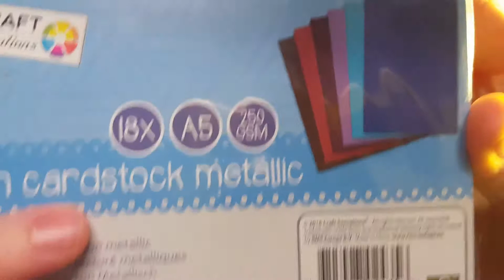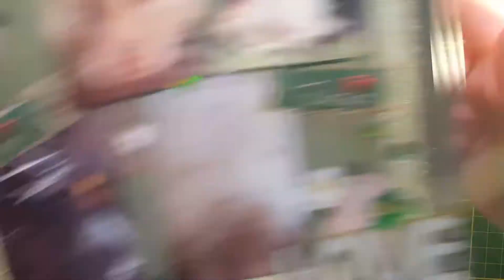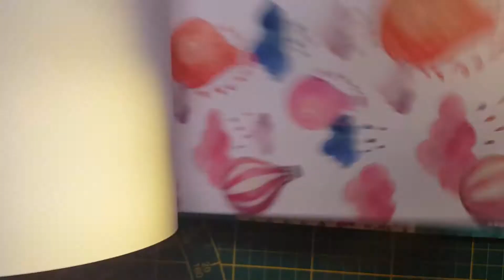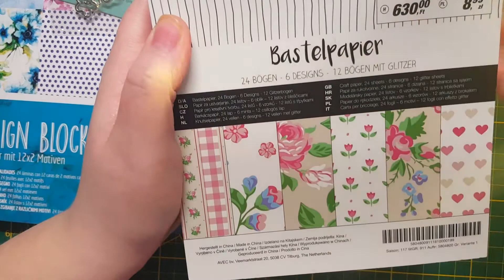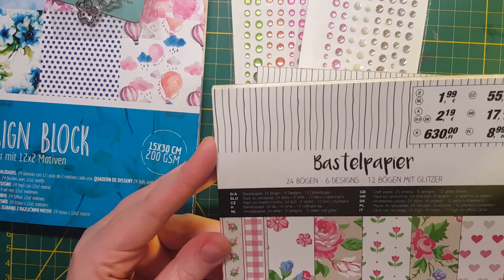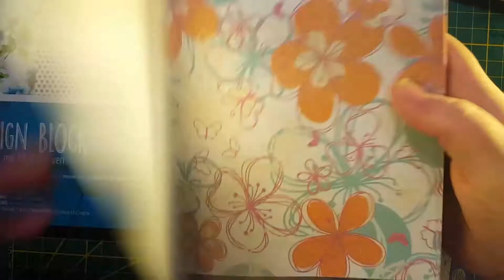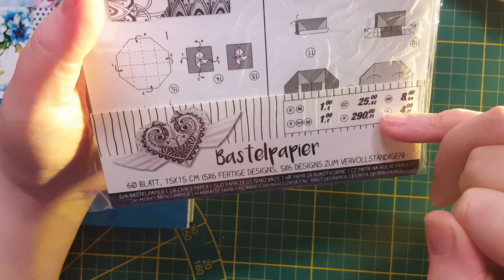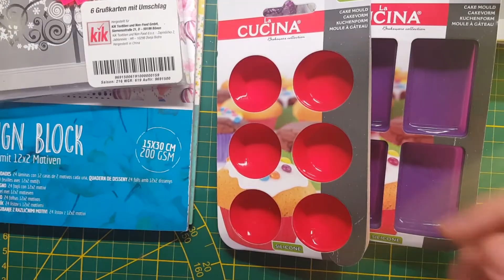Post von der lieben *Jessie* & kleiner haul *kik hat neue Blöcke*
Wünsche euch ganz viel Spaß beim video...

Hab ihr Video Wünsche einfach per pn an mich oder auf meiner Facebook Seite :

Hier ist der link zu meiner Gruppe *Wir Basteln mit Papier und Resin* :